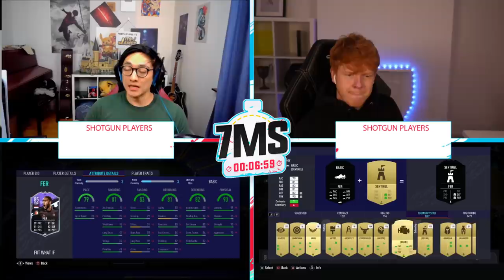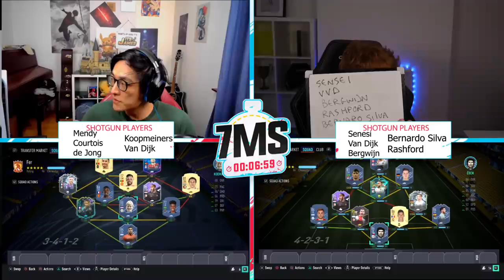FIFA 21 Squad Builder 7MS on Leroy Fer!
Yes we did record this before he got upgraded xD